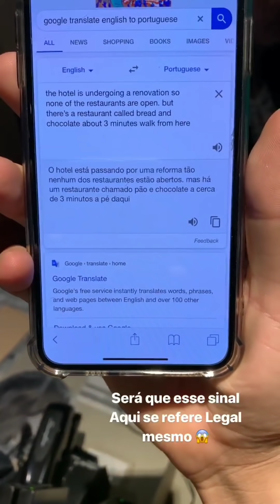Rico Melquíades fala sobre saneamento básico do Brasil.